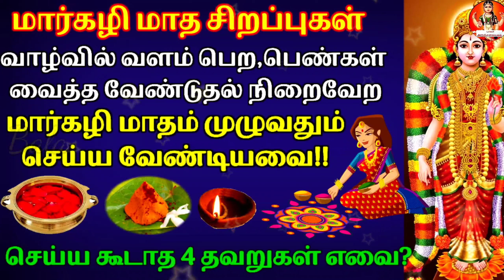வாழ்வில் வளம்,லட்சுமி கடாட்சம் பெற |நினைத்தது நடக்க|மார்கழியில் இதை செய்ங்க!இந்த 4 தவறை செய்யாதீங்க!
வாழ்வில் வளம்,லட்சுமி கடாட்சம் பெற |நினைத்தது நடக்க|மார்கழியில் இதை செய்ங்க!இந்த 4 தவறை செய்யாதீங்க!மார்கழி மாத சிறப்புகள்@balaarunsuvaiyakam

இந்த வீடியோவில் வாழ்வில் வளம்,லட்சுமி கடாட்சம் பெற|நினைத்தது நடக்க|மார்கழியில் இதை செய்ங்க!இந்த 4 தவறை செய்யாதீங்க!மார்கழி மாத சிறப்புகள் பற்றி தெளிவாக எடுத்து கூறியுள்ளேன்,பார்த்து பயன் பெறுமாறு கேட்டு கொள்கிறேன்...

My Channels :👇🏻